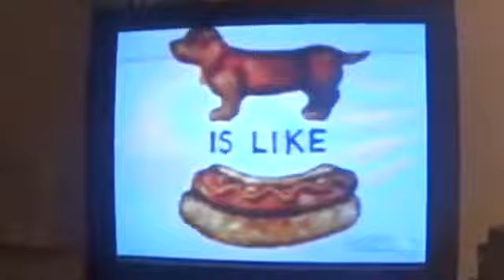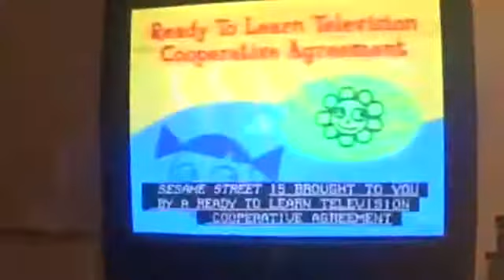PBS Kids Program Break (2003 WQED) #5 Incomplete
NOTE: Apologies for the users phone beeping at 0:53 and his camera moving from 0:54 to 1:01 during the Simile promo in the break. Unfortunately, there's nothing I can do about that small error, but at least the break has some rare content you don't see every day. So enjoy this video nonetheless of the small error.